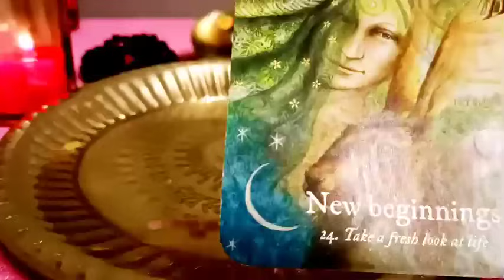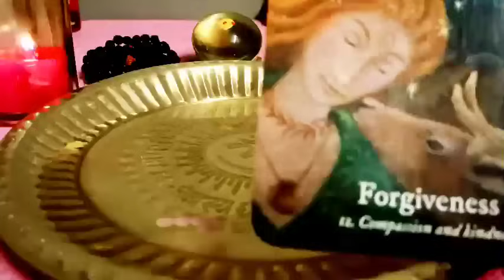🔮UNKI CURRENT FEELINGS KYA HAI APKE LIYE? क्या सोच रहे हैं अपको लेकर ?Candle wax reading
MYSELF VAISHNAVI,🙏  but it's only the name of my body, and my soul is here to guide you for make you and your peoples life wonderful, by a particular meditation techniques shuits you for your Problems, help you in manifestation, god guidance, heal and clean blockage of astral nerve, heal and Awaken chakras and kundalini, clean and bright aura of astral body ,Let you know and aware about your destiny by tarrot reading and messages from universe for you,.🙏😍

ध्यान की शुरुवात कैसे करें?🙏🤗 4.

If you want to be aware and to be far from future problems and want a channel always get opened for message between you  and god/universe subscribe this channel and click on bell icon , and every time when you eyes suddenly come at any video you watch it carefully for your messages.❤️THANK YOU SO MUCH to all the viewers who Subscribed my channel, like and comment on my videos. Your support and love motivate me so much❤️🙏🙏🙏Love You God Bless You 🙏🤗

2, आपका उनसे क्या रिश्ता है, soulmate twin flame or karmic?